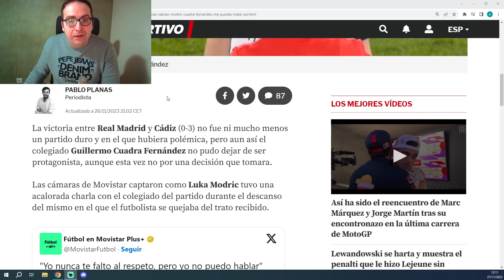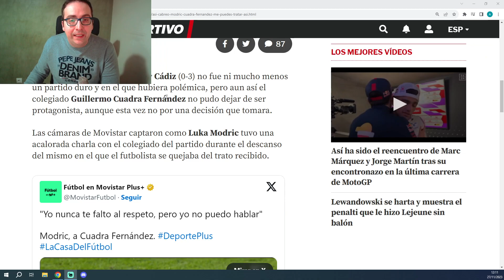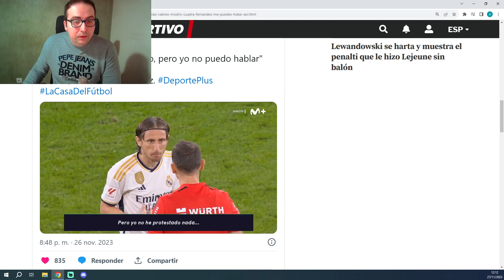POST PARTIDO DEL CÁDIZ-REAL MADRID, ANCELOTTI SENTENCIA A LUNIN, CUADRA FRENÁNDEZ AMENAZA A MODRIC.